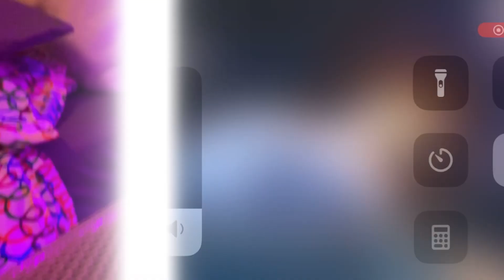The midnights body cream “ad”